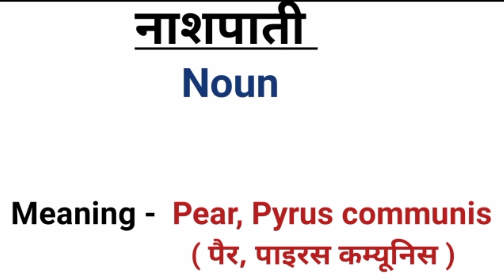नाशपाती को इंग्लिश मे क्या कहते है / Nashpati ko English me kya kahte hai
नाशपाती को अंग्रेजी मे क्या बोलते है?

नाशपाती का इंग्लिश मीनिंग क्या है?